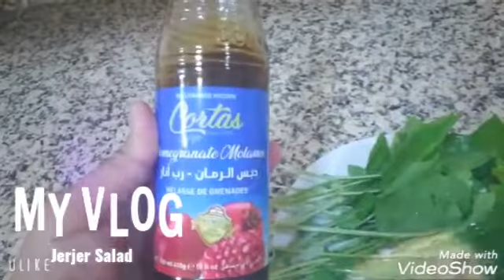JERJER LEAVES W/POMEGRANATE/ ARABIAN FOOD/ LYNMESAL